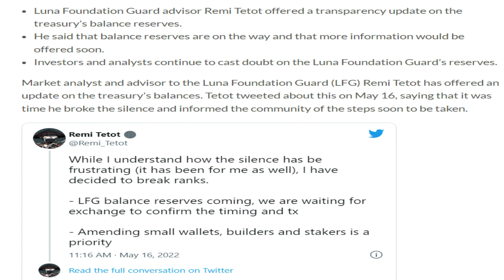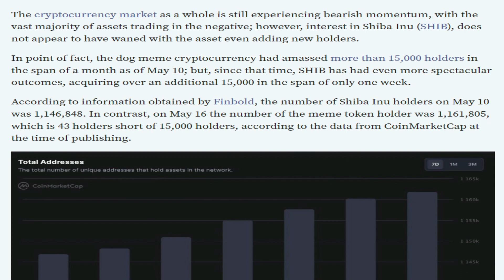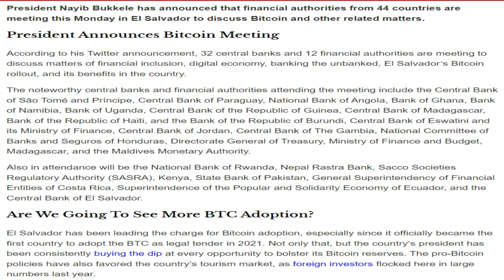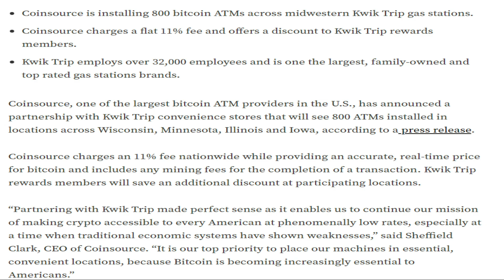17/05/2022| Cryptocurrency Tamil news today | Shiba inu coin news | luna crypto news | Bitcoin Tamil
17/05/2022| Cryptocurrency news today Tamil | இன்றைய க்ரிப்டோ செய்திகள் | luna crypto news Tamil

-Luna Foundation Guard Advisor Breaks Silence on Terra’s Treasury’s Balance Reserves.
-SHIB adds 15,000 new holders in just a week after a 30% price drop.
-California 'Cardinale Automotive Group' Now Accepts Shiba Inu (SHIB) As Payment.
-Portugal to start taxing crypto gains and payments.
-Number of addresses with over 1 Bitcoin hits new all-time high despite volatility.
-Niftables Introduces Its White-Label NFT Platform Solution For Brands And Creators Globally.
-El Salvador To Host 44 Countries For Bitcoin Discussion.
-COINSOURCE PARTNERS WITH KWIK TRIP TO LAUNCH 800 BITCOIN ATMS.
 -Spotify starts trialing NFTs on its platform.
-LUNA foundation discloses it sold over 80,000 in Bitcoin reserves for UST.
-Goldman And Barclays Invest In British Crypto Trading Platform Elwood.
-Bitcoin investment giant Grayscale debuts ETF in Europe.
-Terra LUNA Circulating Supply Increases by Nearly 1.9 Million Percent Within Days.